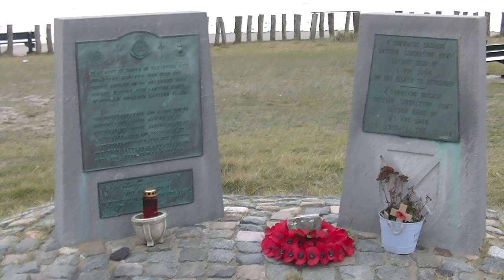Zoutelande 2018 Roger & Margit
Paar daagjes Zoutelande